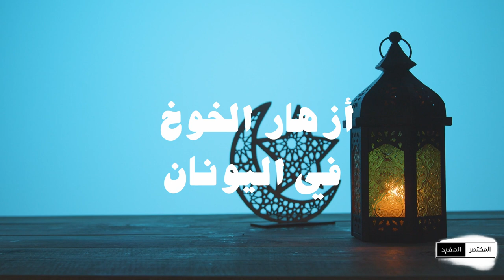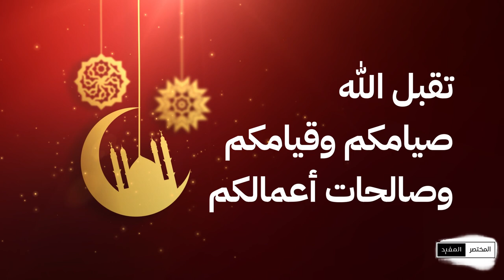المختصر المفيد - الموسم الثاني | الحلقة (18) أزهار الخوخ في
سنوياً، تحتفل مقاطعة إيماثيا في شمال اليونان بحلول فصل الربيع، تحت غطاء رائع ومذهل من أزهار شجرة الخوخ الوردية.

ويقول المسؤولون في فيريا، وهي مدينة جذابة تقع على بعد نحو 72 كيلومتراً غرب سالونيك، ثاني أكبر مدينة في البلاد، إن احتفالات الربيع في المنطقة  بدأت تزداد بمرور السنين، حيث أن أغلب المزارعين فيها يزرعون الخوخ.
وقالت جيانا بيليتسيدو، رئيسة نادي فيريا للسياحة: "نحتفل بالربيع بأفضل طريقة ممكنة، مع ازدهار 170 ألف هكتار من أشجار الخوخ في سهول منطقتنا".
وتضيف: "أعتقد أننا نجحنا في جعل الزهور جزءًا من المنتج السياحي لليونان، كنا أول من فعل ذلك، ويزداد حجم هذا الحدث مع مرور كل عام".
ويدفع جمال المنطقة في هذا الوقت من العام السلطات المحلية إلى استغلال موسم أزهار الخوخ لجذب السياح من اليونان والدول المجاورة.

Video Footage: ===
Myself

Sound Background:
by myself